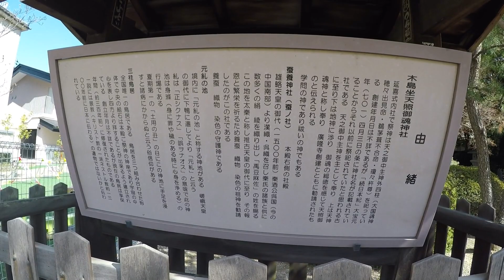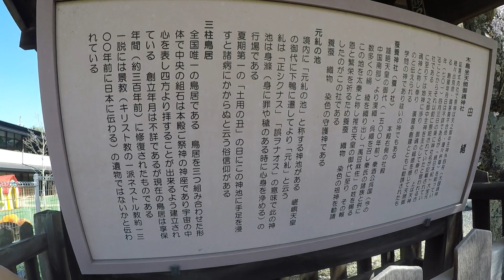世にも珍しい木嶋神社の「三柱鳥居」に行ってみた！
京都府京都市右京区の木嶋神社に「三柱鳥居」
があるということで足を運んでみました。
日本でもかなり珍しいようです。
※動画内で言い間違えてますが正しくは
【みはしらとりい】です。